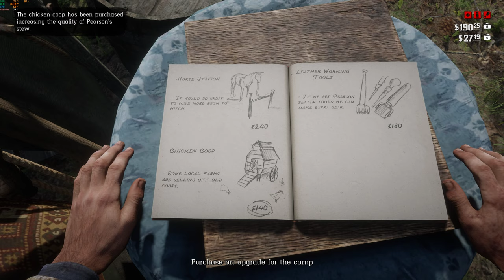[4K] Red Dead Redemption 2 I ASUS TUF RTX 3080 12 GB I I Free Roam I Camp Upgrades I Night camping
PC Details:
Intel Core i7 12th 12700k Cpu
Asus RTX 3080 TUF 12gb
Noctua D 15 Cromaxx Black Cooler
Corsair 16gb ddr4 3600 LPX Ram *2
Samsung 970 Evo Plus 1TB M.2 SSD
Corsair RM 750w Smps
Seagate 2TB Sata HDD
Corsair Air Flow 4000D Cabinet
Asus Prime Z 690 P Wifi D 4

Monitor Details:
LG 27GN950-B 27 Inch UHD (3840 x 2160) Nano IPS Display Ultragear Gaming Monitor with 1ms Response Time 144Hz Refresh Rate and G-SYNC Compatibility